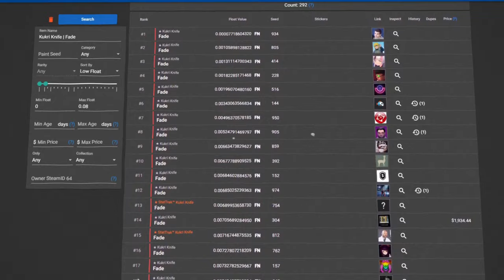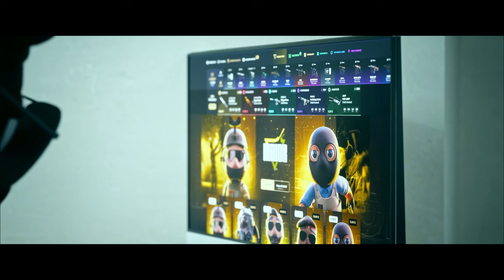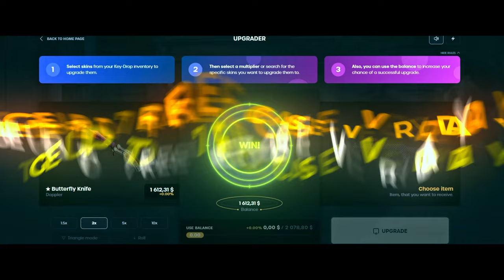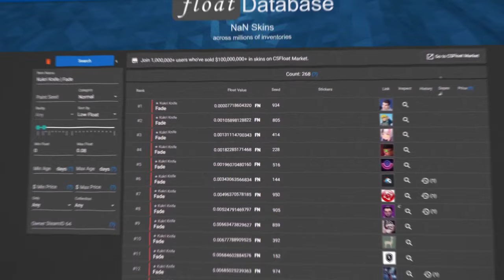Comprei a Nova Faca Kukri do CS2